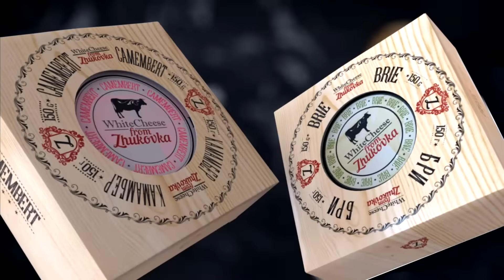МУЛЬЧИРОВАНИЕ КЛУБНИКИ. КАК МУЛЬЧИРОВАТЬ КЛУБНИКУ СОЛОМОЙ.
Мульчирование — это метод агротехники, который играет большую роль при культивации клубники. Об особенностях процесса, видах мульчи, применяемых для ягоды, а так же пошаговые инструкции по мульчированию клубники вы найдете в этом видео.

Смотрите видео и выращивайте самый большой урожай!

Партнер Центра - RtlineAgro
Производитель теплиц "Боровик" и уникального поликарбоната "RtlineAgro"